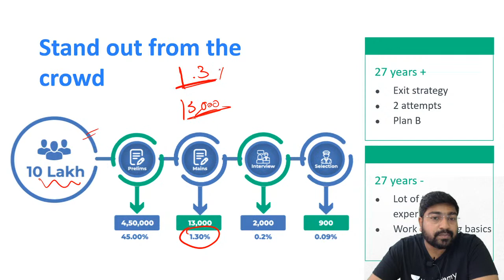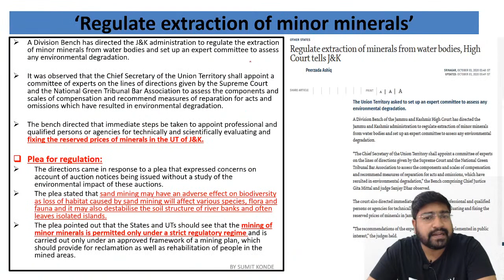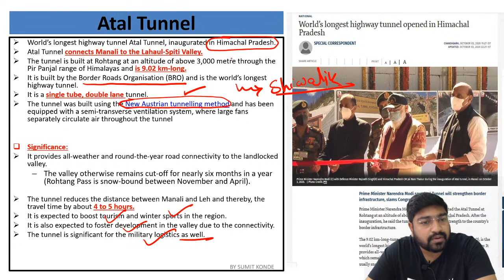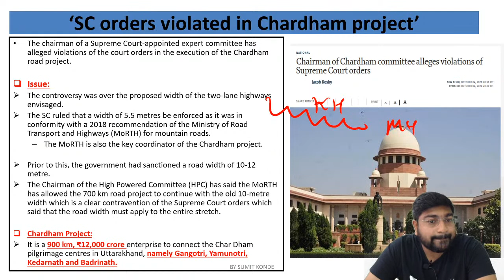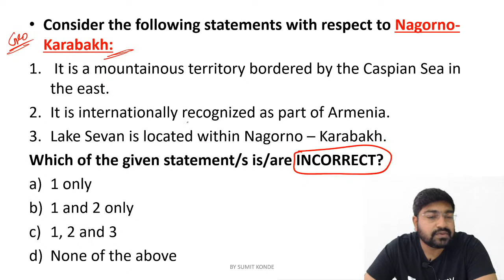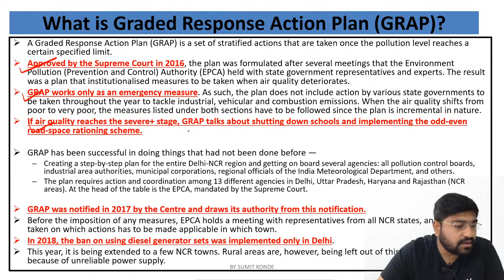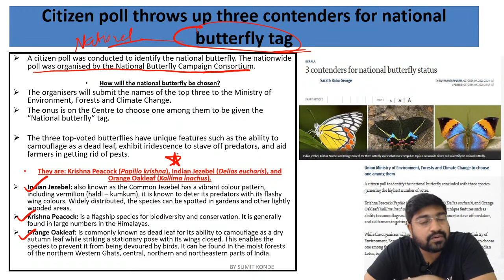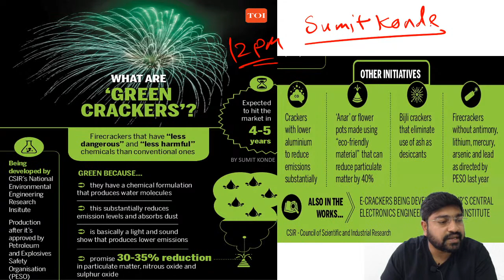Last 6 months Current Affairs - Oct' 2020 | Environment & Geography | UPSC CSE | By Sumit Konde | L1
Get your subscription now, and get 10% instant discount by using code: VCYT10

Top Unacademy Educators will cover the important concepts for UPSC CSE Prelims and this course would be helpful for aspirants preparing for UPSC CSE Exams. UPSC CSE aspirants at any stage of their preparation will be benefited from this course. The course will be covered in Hindi and the notes will be provided in English.

1. Learn from your favourite teachers | अपने पसंदीदा शिक्षक से सीखें
2. Dedicated doubt sessions | समर्पित समाशोधन सत्र
3. One Subscription, Unlimited Access | एक सदस्यता, असीमित एक्सेस
4. Real-time interaction with Teachers | शिक्षकों के साथ वास्तविक समय पर बातचीत
5. Unlimited Test Series and PDF Notes | असीमित टेस्ट सीरीज़ और पीडीएफ नोट्स
6. Full syllabus coverage | पूर्ण पाठ्यक्रम कवरेज
7. Download the videos & watch offline | वीडियो डाउनलोड करें और ऑफ़लाइन देखें